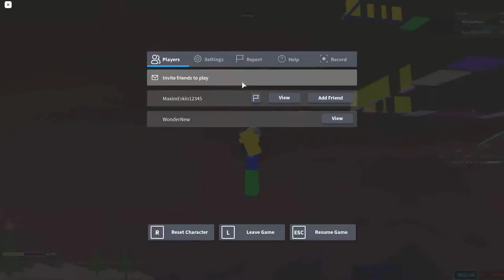Stage 5010-5085, "The Greatest 5000s" | Ultimate Obby 2.0 | Roblox | 12.12.2020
First footage of Phantom Lavas with sounds!